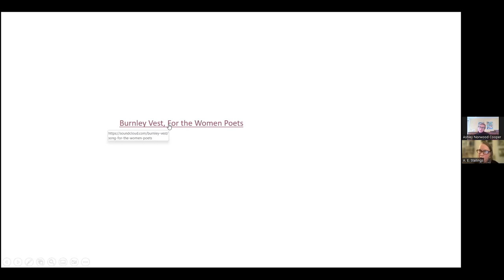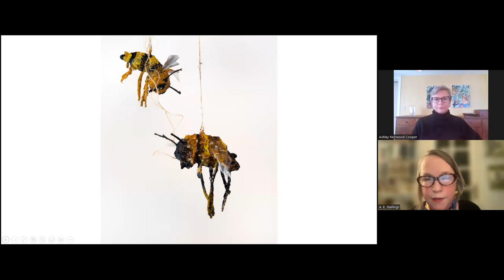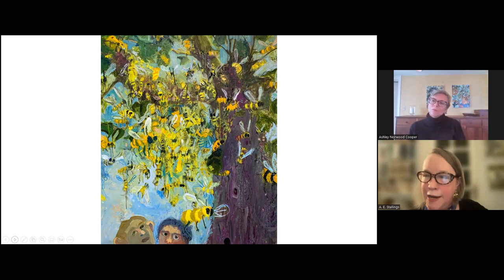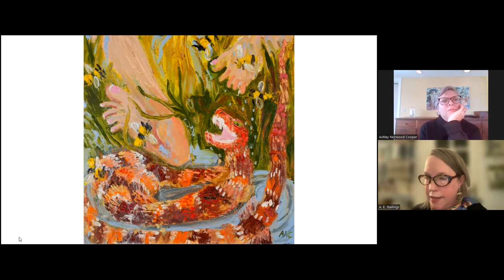A. E. Stallings presents "This Afterlife" with Ashley Norwood Cooper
Poet A. E. Stallings joins us to present her new book "This Afterlife: Selected Poems," in conversation with artist Ashley Norwood Cooper. This event, brough to you by @chariscircle — the Agnes Scott College Classics Department, and the Emory University Classics Department — took place on Zoom. You can purchase a copy of the book from Community Bookstore

About the book:

"This Afterlife: Selected Poems" brings together poetry from A. E. Stallings’s four acclaimed collections, "Archaic Smile," "Hapax," "Olives," and "Like," as well as a lagniappe of outlier poems. Over time, themes and characters reappear, speaking to one another across years and experience, creating a complex music of harmony, dissonance, and counterpoint. The Underworld and the Afterlife, ancient history and the archaeology of the here and now, all slant rhyme with one another. Many of these poems unfold in the mytho-domestic sphere, through the eyes of Penelope or Pandora, Alice in Wonderland or the poet herself. Fulfilling the promise of the energy and sprezzatura of Stallings’s earliest collection, her later technical accomplishments rise to meet the richness of lived experience: of marriage and motherhood, of a life lived in another language and country, of aging and mortality. Her chosen home of Greece adds layers of urgency to her fascination with Greek mythology; living in an epicenter of contemporary crises means current events and ancient history are always rubbing shoulders in her poems.

Expert at traditional received forms, Stallings is also a poet of restless experiment, in cat’s-cradle rhyme schemes, nonce stanzas, supple free verse, thematic variation, and metaphysical conceits. The pleasure of these poems, fierce and witty, melancholy and wise, lies in a timeless precision that will outlast the fickleness of fashion.

About our guests:

A. E. Stallings is the author of several books of poetry: "Like," a Pulitzer Prize finalist; "Olives," a finalist for the National Book Critics Circle Award; "Hapax," winner of the Poets’ Prize and the American Academy of Arts and Letters’ Benjamin H. Danks Award; and "Archaic Smile," winner of the Richard Wilbur Award. She has also published verse translations of Lucretius’s "The Nature of Things" and Hesiod’s "Works and Days," as well as the Homeric epic "The Battle Between the Frogs and the Mice." Stallings is a 2011 Guggenheim Fellow, a 2011 United States Artists Fellow, and a 2011 MacArthur Fellow. She lives in Athens, Greece.

Ashley Norwood Cooper’s intensely colored, painterly, figurative work explores the creative lives of women, the awkwardness of family relationships, and the unpredictability of the natural world. She has exhibited in solo and group shows in the US and Europe including First Street Gallery (NYC), ZINC contemporary (Seattle) and Galerie Thomas Fuchs (Stuttgart, Germany). Her work has been featured in New American Paintings and on the I Like Your Work Podcast. Her debut at VOLTA NYC 2020 garnered write ups in the New York Times and Arcade Projects Zine (Columbia University). Ms. Cooper’s paintings are included in public and private collections in the United States and Europe including the McEvoy Foundation for the Arts (San Francisco) and Greenville County Museum of Art (South Carolina).